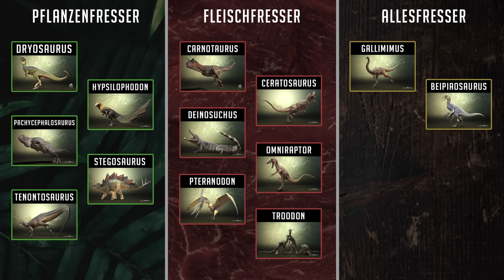Eine Insel voller FLEISCHFRESSER! 🦖 Als TROODON alleine ÜBERLEBEN! - The Isle Evrima